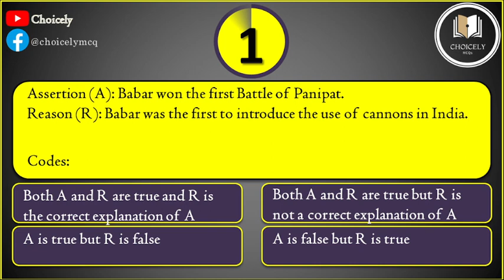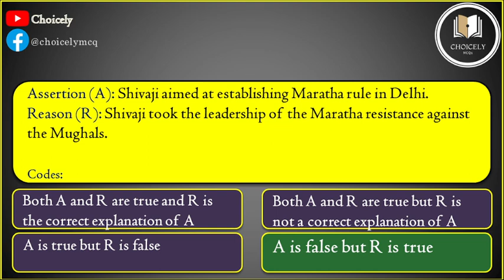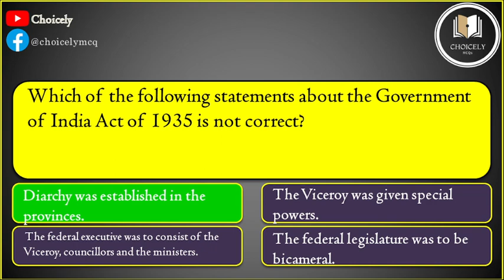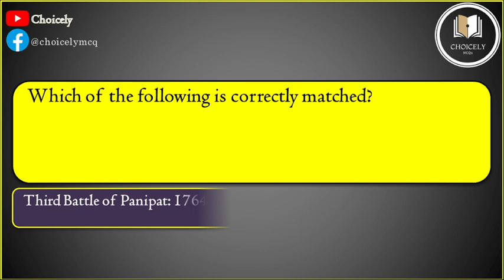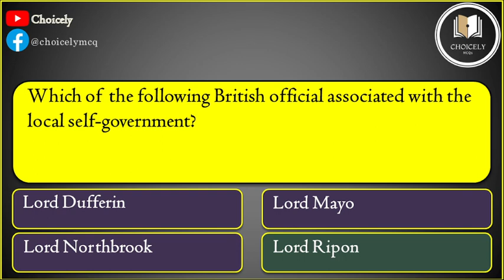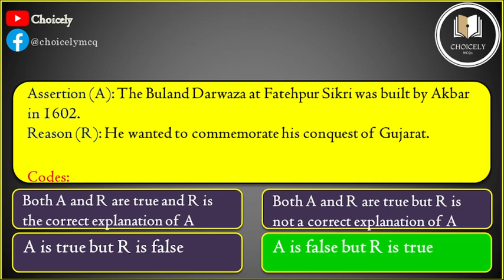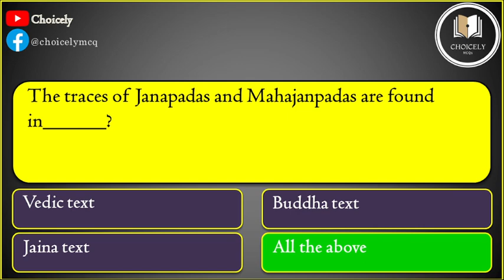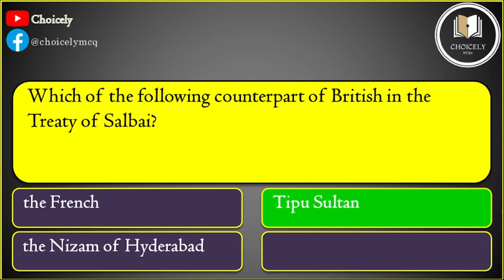History of India | TOP 1000 MCQs | SET-2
For All Exams
UPSC, SSC CGL, SSC CHSL, JKPSC, JKSSB